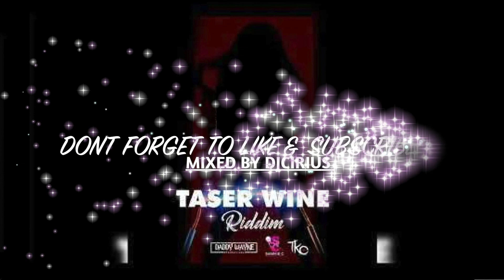🔊🔊TASER WINE RIDDIM 2022 SOCA PROMO MIX | LAURENA DAVIS | SAMMIE C | RUDY LIVE | OLIVIA MURRAY 🔊🔊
DJCIRIUS PRESENTS TASER WINE  RIDDIM 2022 SOCA PROMO MIX | 2022 RELEASE.

PRODUCED BY: DADDY WAYNE  PRODUCTIONS
MIXED & MASTERED BY : TKO PRODUCTIONS

ALL MIXES||MIXTAPES ARE FOR PROMOTIONAL USE ONLY.

🔊🔊TRACKLIST:🔊🔊
0:00 - SAMMIE C | DIP ROLL | TASER WINE RIDDIM
2:25 - OLIVIA MURRAY | LEMME GO | TASER WINE RIDDIM
4:03 - LAURENA DAVIS | BRACE IT | TASER WINE RIDDIM
5:29 - RUDY LIVE | WIP WAP | TASER WINE RIDDIM
7:29 - EBONY EMPRESS | SPICE IT UP | TASER WINE RIDDIM